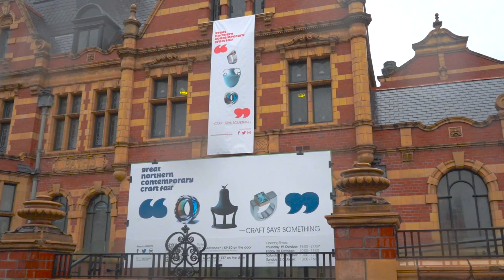Great Northern Contemporary Craft Fair - Victoria Baths - 2023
The return of one of the UK’s biggest and most prestigious craft shows, Great Northern Contemporary Craft Fair at Victoria Baths. Celebrating top designers and craft makers internationally. 19-22nd October 2023.

The Queen Elizabeth Scholarship Trust (QEST) is a charity which funds the training and education of talented and aspiring craftspeople.

The Great Northern Contemporary Craft Fair (GNCCF) is one of the most established craft selling events in the North of England.

Filmed and edited by Hana Ayers